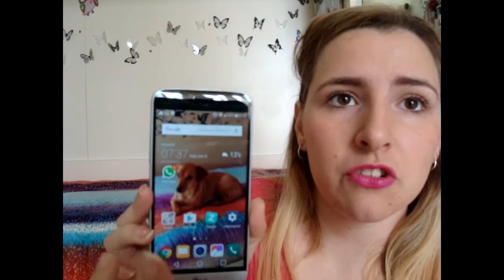Tutti i cellulari che ho avuto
Salve ragazze in questo video ho deciso di mostrarvi i video che ho avuto da quando ero piccola fino ad oggi. Spero che vi piaccia. :D

Se siete un'azienda e siete interessati a farmi provare i vostri prodotti contattare a :